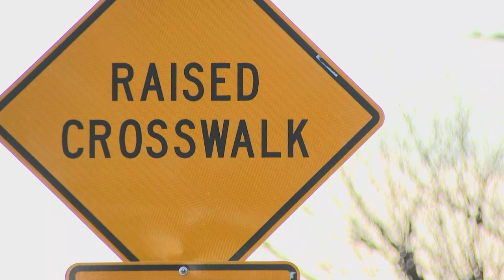NYC Street Safety